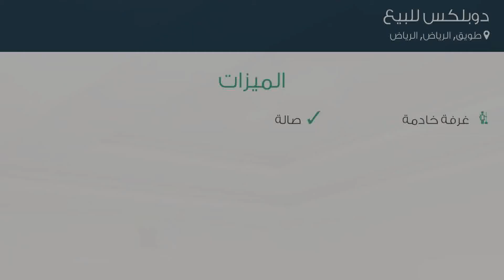دوبلكس للبيع في شارع الصاريه, حي طويق, مدينة الرياض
تفاصيل العرض:-

رقم: 4766820

ميزات:-

5 الغرف, 2 غرف أخرى, 5 عدد دورات المياه, 1 سعة مرآب السيارات, غرفة خادمة, صالة